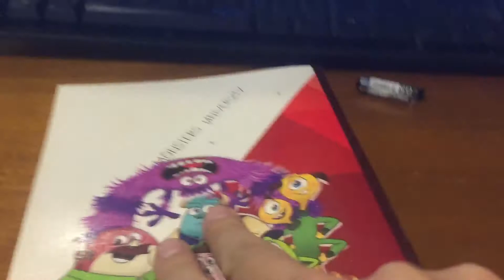Test viết mực bôi được như viết chì